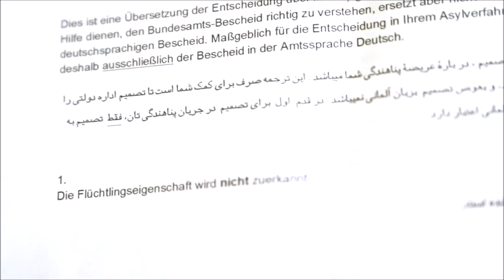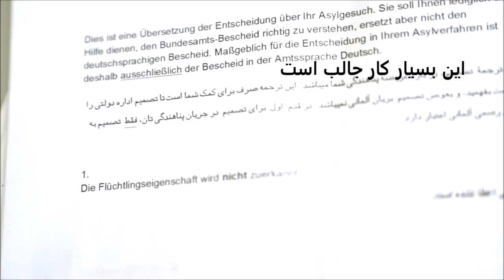Hashmat Bik - Jobcenter - afghan song